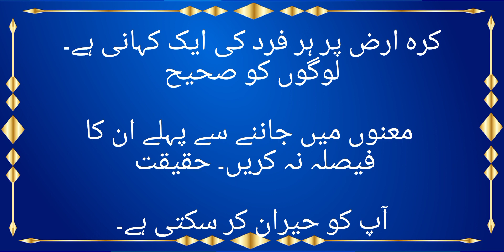Motivational stories| Never Judge A Book By Its Cover | Har Kisi Ki Zindagi Me Ek Kahani Hoti ha...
motivational stories
Motivational video
motivational speech
motivational stories in Urdu and Hindi